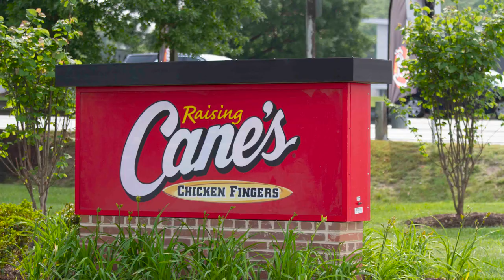Ribbon Cutting for Raising Canes! 20 Lucky winners will receive Raising Canes for one year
The Charles County government and Commissioners and Chamber of Commerce welcome Raising Canes! to the Waldorf community with a Ribbon Cutting. 20 Lucky winners received a Raising Cane's gift certificate for one year.